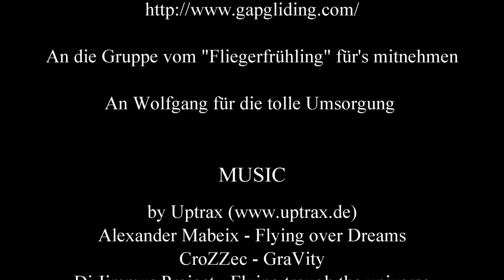Gliding in Gap Tallard, spring 2015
My fist time gliding in the southern frensh alps. Enjoyed a lot.